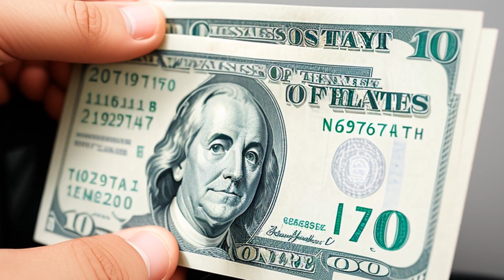Marciano v. Chapnick (2013) Overview | LSData Case Brief Video Summary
This case is about whether an unstayed state judgment on appeal is a claim against a debtor that is not contingent as to liability or the subject of a bona fide dispute as to liability or amount under § 303(b)(1) of the Bankruptcy Code. Georges Marciano was sued by five former employees in California Superior Court and lost in favor of three employees. Marciano appealed but did not post a bond to stay the judgments during appeal. The Petitioning Creditors then filed an involuntary petition against Marciano in the United States Bankruptcy Court for the Central District of California, which was denied by Marciano. The bankruptcy court rejected Marciano's efforts to conduct discovery on whether the involuntary petition was filed in bad faith and granted the Petitioning Creditors' motion for summary judgment.

Marciano v. Chapnick (2013)
708 F.3d 1123